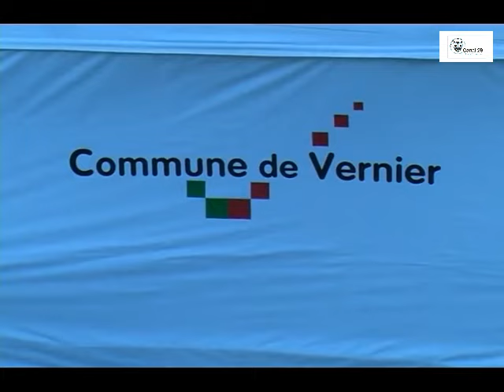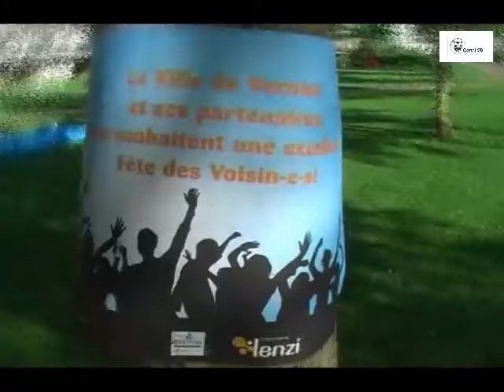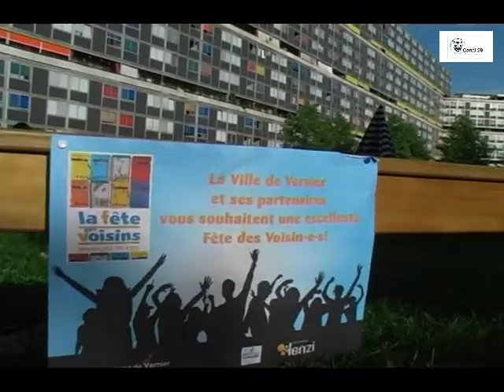Fête des voisins - Ville de Vernier 2010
Retrouver l'ambiance de la fête des voisins il y a quatorze ans à Vernier.